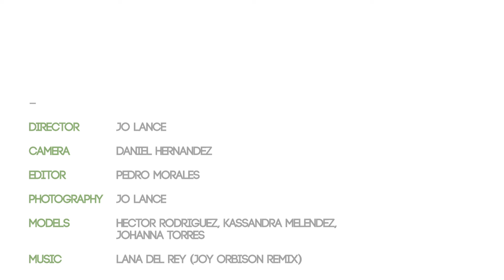White HD 1080p